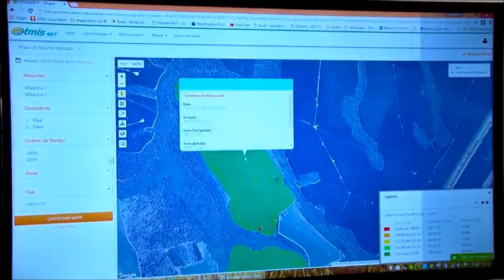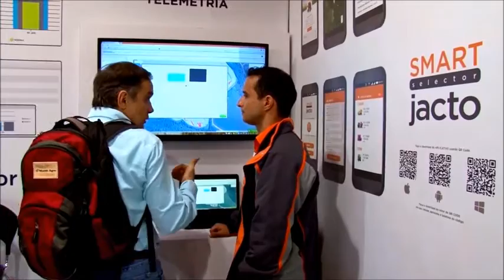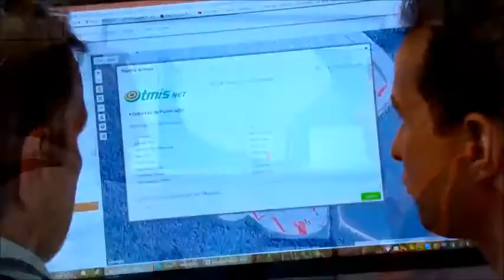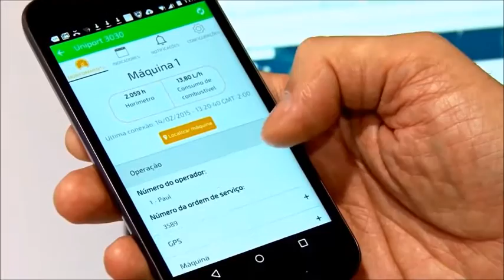NOVA VERSÃO OTMIS MAPS TELEMETRIA - JACTO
A Jacto lança a nova versão do OTMIS MAPS TELEMETRIA Máquinas Agrícolas Jacto
Programa exibido no programa Tecnologia do Campo - Canal Rural
25/06/2016